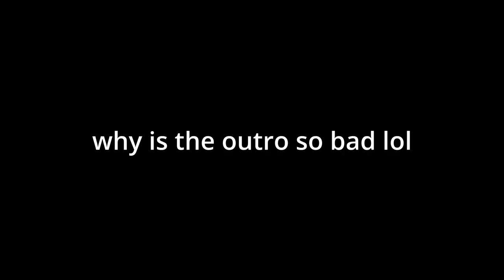Tannu Tuva takes over The Soviet Union!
1 troop beats 90 troops